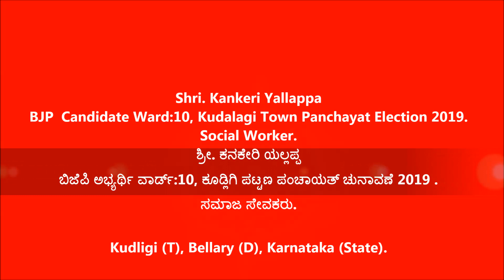Kankeri Yallappa [ ಬಿಜೆಪಿ ಅಭ್ಯರ್ಥಿ ವಾರ್ಡ್:10, ಕೂಡ್ಲಿಗಿ ಪಟ್ಟಣ ಪಂಚಾಯತ್ ಚುನಾವಣೆ 2019 ]